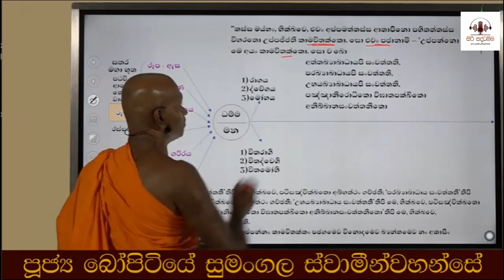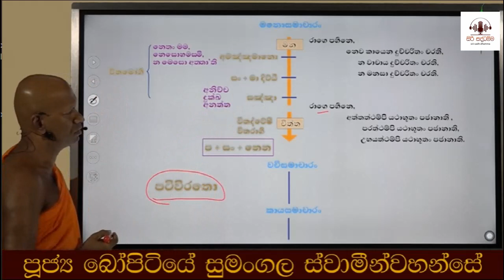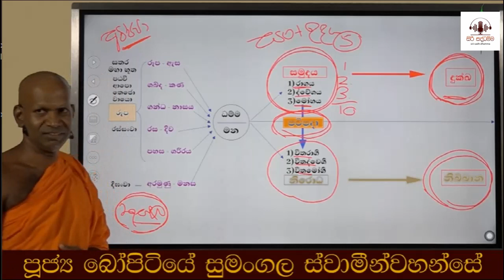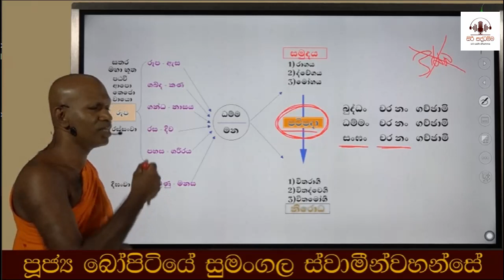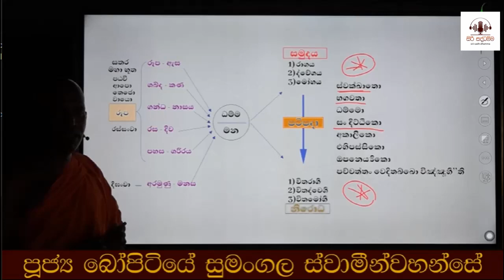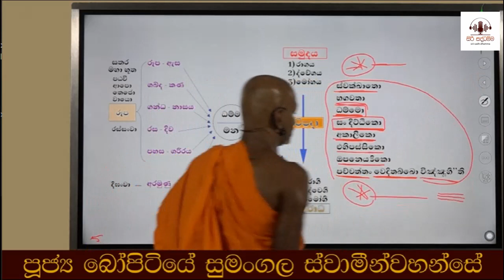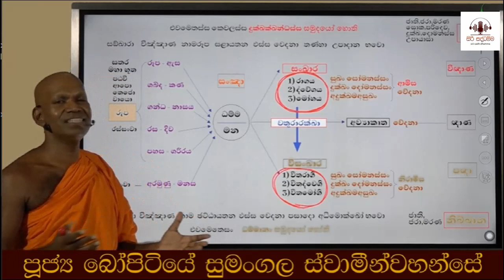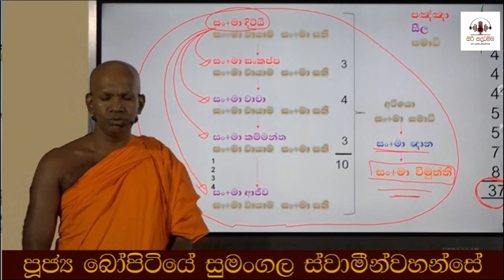"බුද්ධං , ධම්මං , සංඝං චර නං ගච්චාමි" කලයුතු ආකාරය සහ "සංඝ බේදය" සිදුවෙන ආකාරය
සං දිට්ඨිකො සුත්තං​​​ | පූජ්‍ය බෝපිටියේ සුමංගල ස්වාමීන් වහන්සේ | Siri Saddharmaya

**මේ දේශනා ඔබට ගැලපෙන්නේ නැත්නම් මේ දේශනාවත් අහන්න ) ඔබ කලයුත්තේ හේතුපල දහම දන්නා අරිය උත්තමයෙක් ගෙන් මේ දහම් කරුණු අසාගැනීමයි, මේවා පෙන්වාදෙන්නේ ඔබලා සමග ද්වේශයෙන් ගැටෙන්න නොවේ, දේශනා කරන දහම් කරුණු හේතුපල දහමට ගලපාගන්න.  සුවපත්වේවා ..**

nava-kit